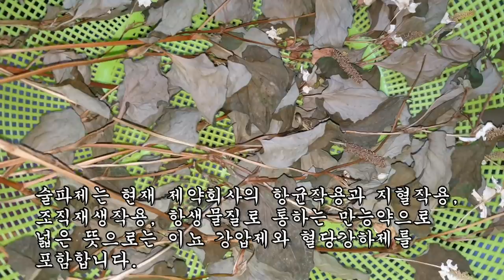폐질환 41명을 완치하고 각종 중금속을 빨아내는 천연항생제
*영상을 공유하실 땐 유튜브링크나
카카오톡을 이용해 주시길 바랍니다.

*보는 사람들에게 혐오, 욕설, 비방글, 영상과 관련성 없는
글들은 삭제하니 많은 양해바랍니다.  (감사합니다.)